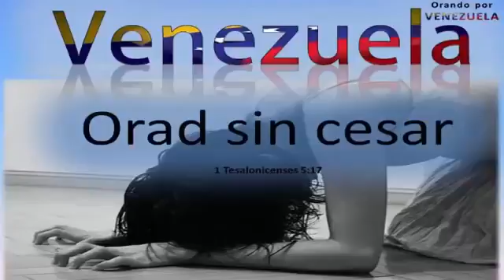DIOS MANDA UN MENSAJE PARA VENEZUELA.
El Señor toma a esta muchacha para revelarle cosas que están por suceder en .